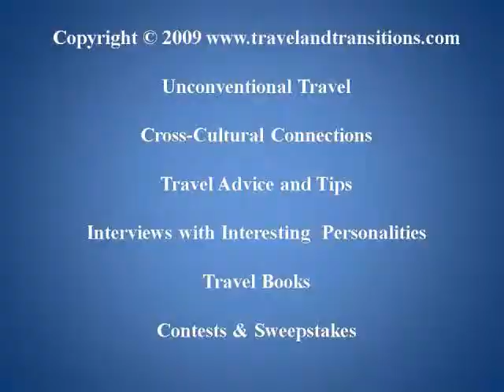Toronto Travel: Beaches International Jazz Festival 2009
Toronto summers are highlighted by the myriad of street festivals that happen in different neighbourhoods and celebrate food, music and culture. Several times now I have had visitors in town at the end of July who I ended up taking to the annual Beaches International Jazz Festival. It's been a hit every time.

It was no different this year. On July 24 and 25, 2009 I partook of the Beaches Jazz Fest and on the second day my 5 European guests joined me in the 3 km long street party. More then 50 bands had been lined up, dozens and dozens of food stalls and souvenir stands lined the street, and about a million people showed up to enjoy the music. The atmosphere was phenomenal, and my visitors were blown away by the huge selection of high-quality live music and the ambience.

As always, I looked for some of my personal favourites: the Imbayakunas and Puente del Diablo entertained the crowed with Latin and Spanish rhythms. I stood in line for ½ hour to grab a front row spot to see talented master violinist Dr. Draw and his diabolically brilliant performance in front of a raptured crowd. Late at night, on my way eastwards to get home, I got drawn in by the alluring rhythms of the Rob Christian Band and its new lead singer (whose name I never got) who, with his improvised lyrics and catchy melody, got Torontonians swaying, tapping their feet and even jumping and clapping in utter exuberance. No doubt everybody had an awesome time.